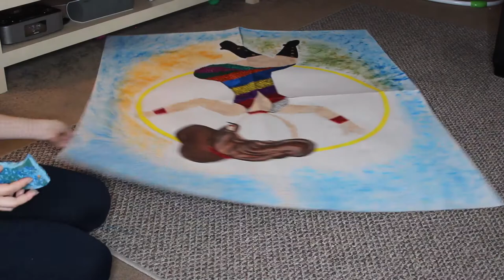BIRTHDAY CIRCUS PROP // DIY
Hi Friends, Delilah's 1st Birthday is around the corner and I will be creating ALL Decorations, Family Games, Photo Booth & Props for her Special day. I hope you guys like these DIY's and inspire you to create on your own for your future events.